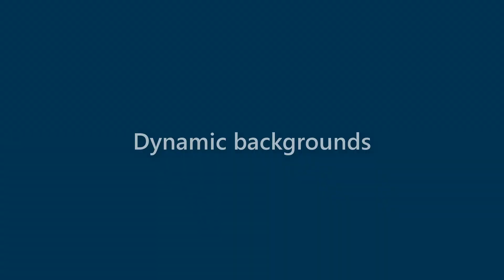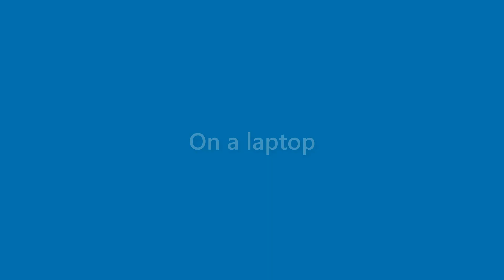Matteo Bentley - appearance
Name Look - Matteo Bentley - appearance. In this video we present "Matteo Bentley" name look and feel in various scenarios.
This video will cover:
How does "Matteo Bentley" look as a personal letterhead?
How does "Matteo Bentley" look on a business card?
How does "Matteo Bentley" look on a computer/laptop screen?
How does "Matteo Bentley" look with different background colors?
How does "Matteo Bentley" look with various fonts?